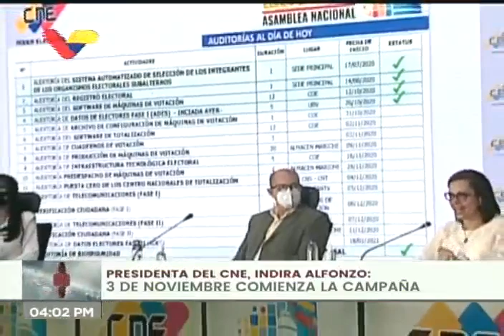CNE se reúne con medios de comunicación privados y públicos por reglamento de elecciones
27 de octubre de 2020. La presidenta del Consejo Nacional Electoral de Venezuela, Indira Alfonzo, se reúne con representantes de medios de comunicación públicos y privados a propósito de la aprobación del reglamento para la campaña electoral en las elecciones legislativas del próximo 6 de diciembre de 2020.

Bitcoin: 16zae5LZZNU7e8wwAKZXSEVo7bP2xZ1KwC